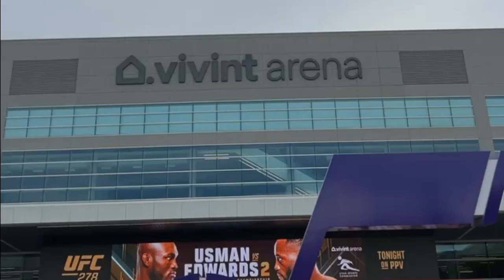UFC 278 LIVE EXPERIENCE!!! | USMAN VS. EDWARDS 2 | YSANG KWENTO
One of my childhood dream is to watch UFC live, lucky enough to check that one on my bucket list!